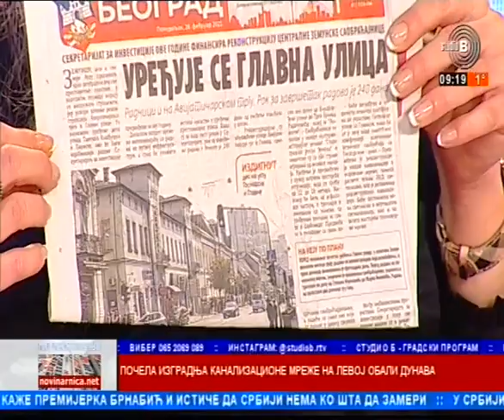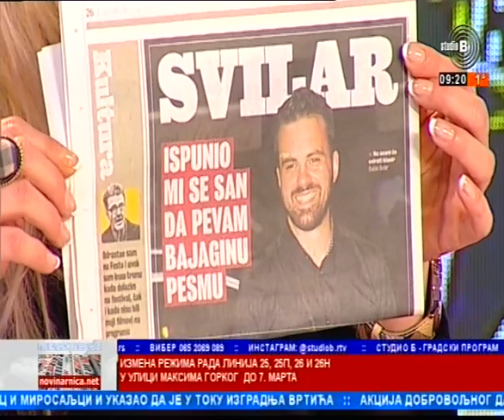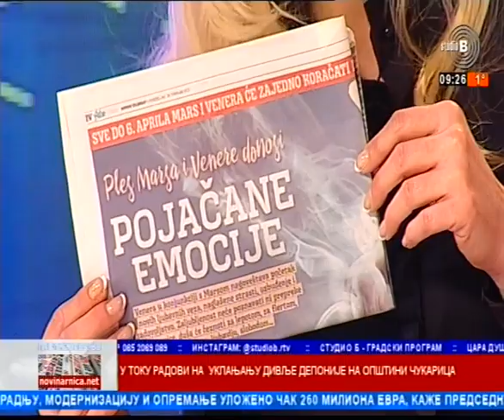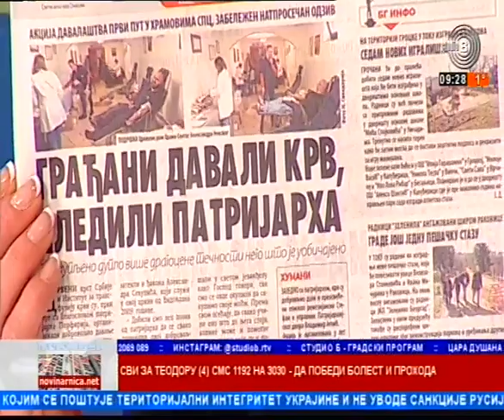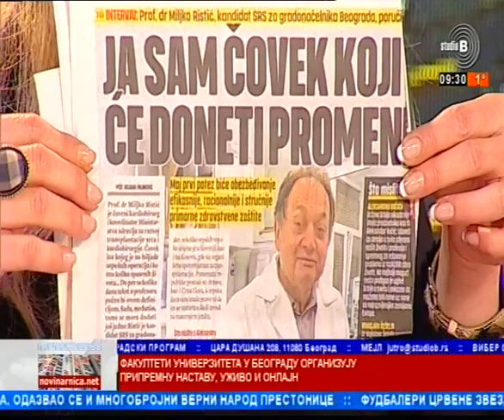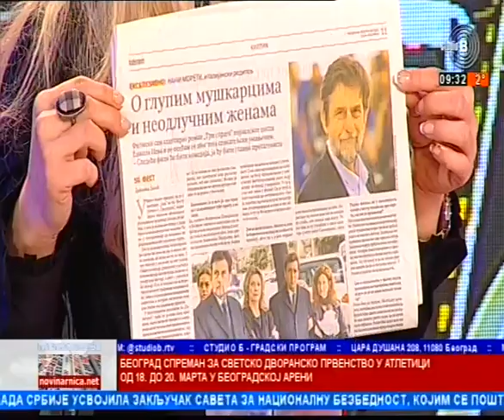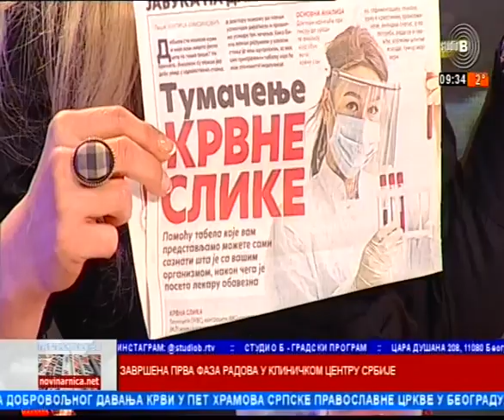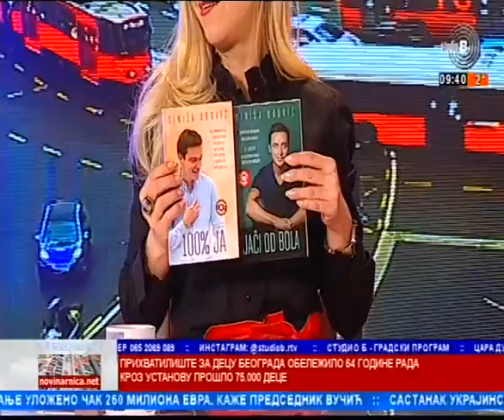28 02 2022 Prelistavanje Sinisa Ubovic glumac pisac i trener licnog razvoja